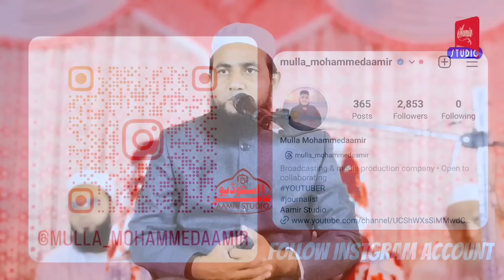Molana Abdulah Saalim Chaturvrdi || Seerat E Nabi S.A.W. In Achhod Gujrat India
Molana Abdulah Saalim Chaturvrdi

 || Seerat E Nabi S.A.W.

 In Aachod Gujrat India

SNAP CHAT ACCOUNT